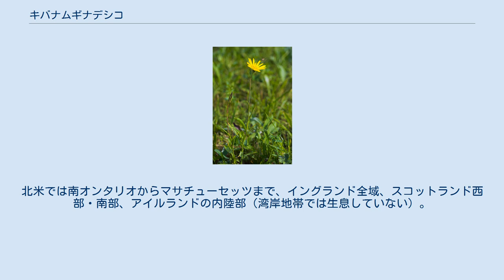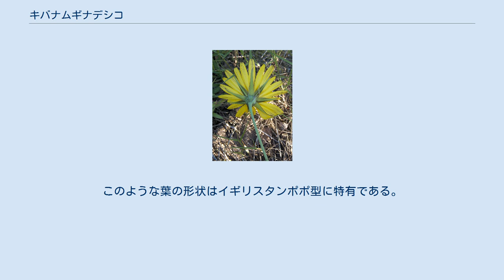キバナムギナデシコ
キバナムギナデシコ(学名:Tragopogon pratensis)は、キク科バラモンジン属の一種。
二年草。
 英語ではメドウサルシファイ、スノーウィーゴーツベアード、メドウゴーツベアードという別称がある。
日本のアサガオのように朝の陽光でのみ、開花するため、Jack-go-to-bed-at-noonともいう。
 和名では、バラモンギク、キバナバラモンジン、キバナザキバラモンジンとも呼ばれる。
なお、キバナバラモンジンという名は、フタナミソウ属の S. hispanica の和名でもある。
 ヨーロッパ、北米、日本に分布し生息している。
北米では南オンタリオからマサチューセッツまで、イングランド全域、スコットランド西部・南部、アイルランドの内陸部（湾岸地帯では生息していない）。
 6月から10月まで開花する。
花は直径3cmから5cm。
高さは30cmから100cm。
底部の葉は縦長の披針形で、10cmから30cmの長さ、グレーグリーン色。
上方の葉は短く、逆立している。
このような葉の形状はイギリスタンポポ型に特有である。
痩果には長い冠毛がある。
 本種の若芽や根はバラモンジンと同様に食用・薬用として利用され、糖尿病に効くといわれる。
樹液にはラテックスの成分があり、アルメニアでは子供が手作りガムにする。